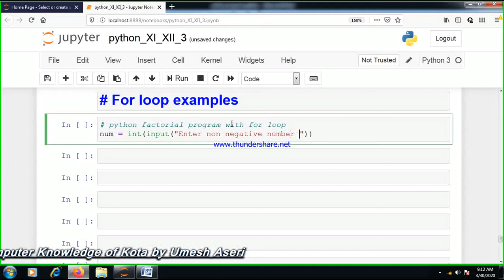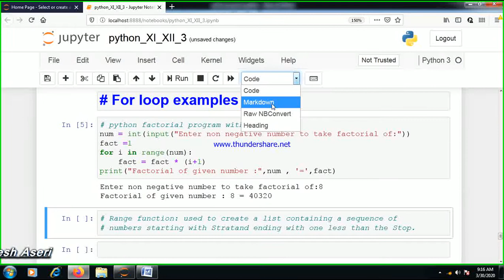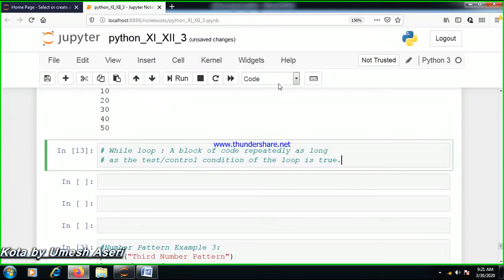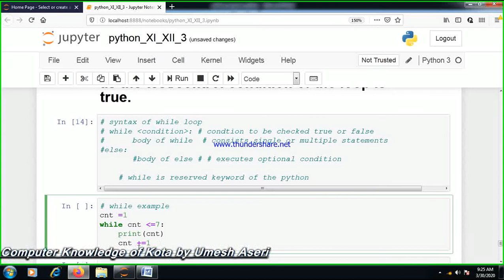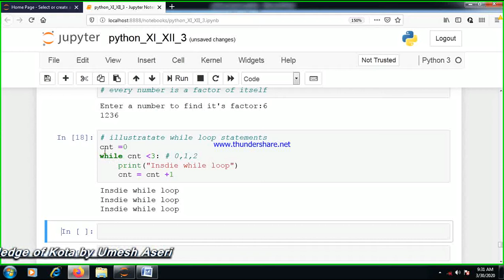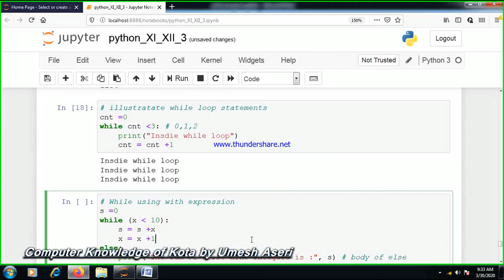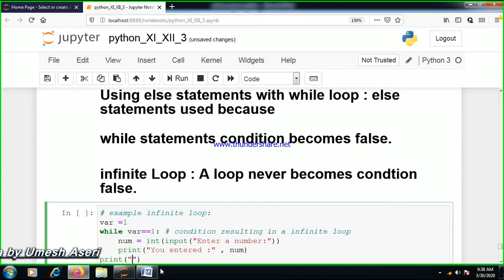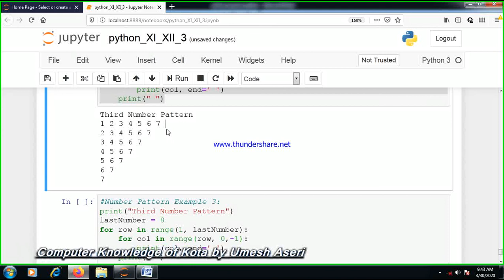python part 9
XI-XII COMPUTER SCIENCE PYTHON WHILE AND FOR LOOP EXPLANATIONA